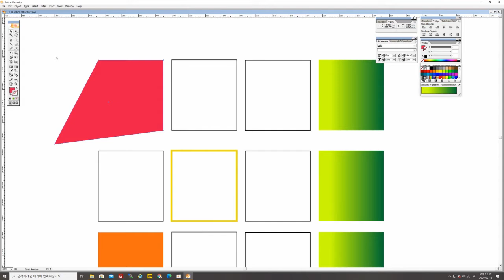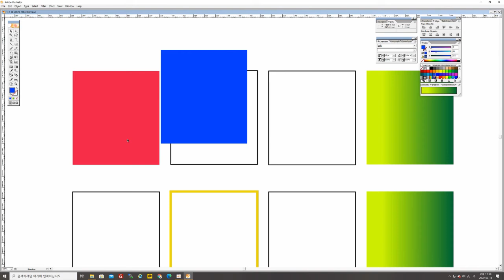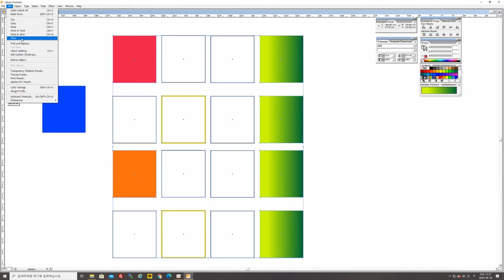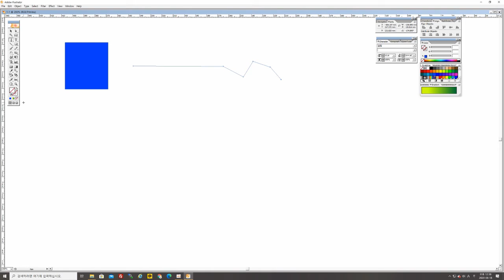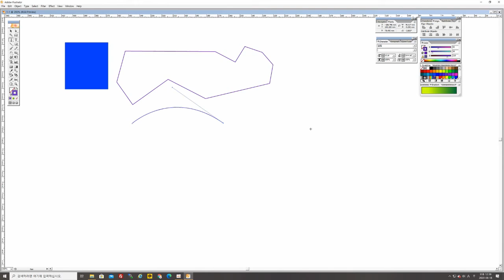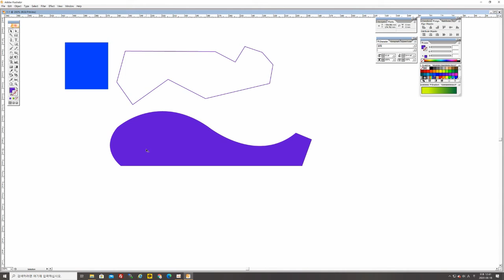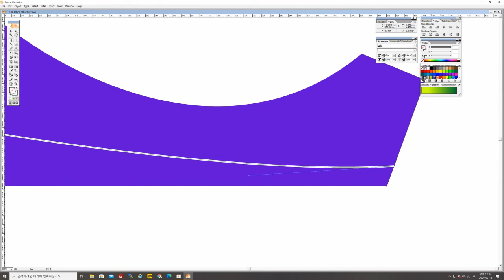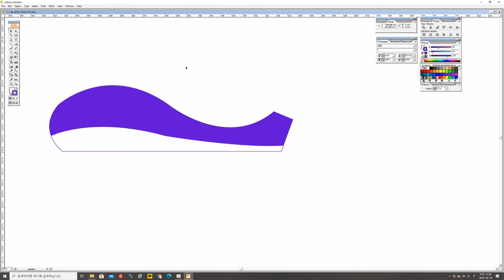illustration education beginner 2 (afghanistan version)